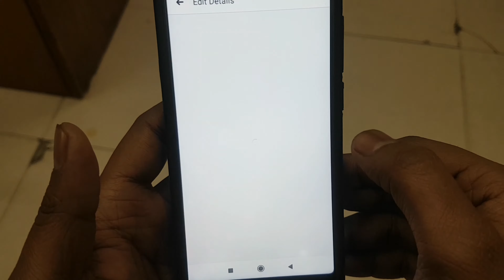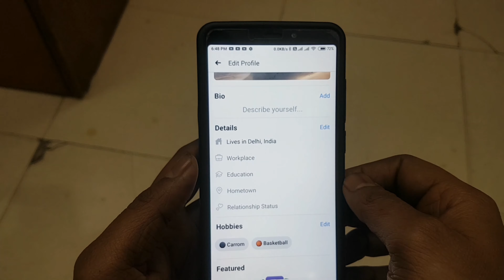How To Add City In Facebook | Add Current City Facebook